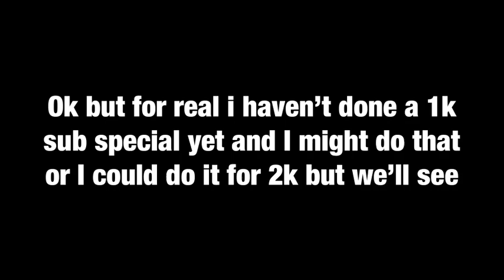100% legit face reveal